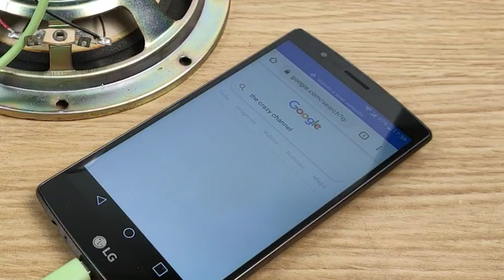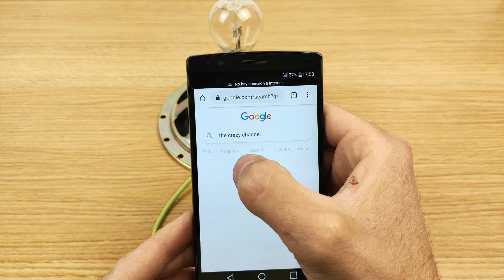WIFI GRATIS 📲📲📲 - Nuevo Método 2022!!! - TUTORIAL para Tener Wifi Gratis | DIY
Estás pensando conectarte a cualquier wifi gratis sin pagar y sin contraseña? Pues deja de buscar. En éste tutorial te vamos a enseñar paso a paso cómo conseguirlo!!!
Con éste sencillo invento tendrás wifi gratis ilimitado.

Índice:
00:00 Intro
00:15 Wifi desconectado
00:40 Los componentes necesarios
01:00 Soldamos el cable a la bombilla
01:33 Rodeamos la bombilla con el cable dando muchas vueltas
02:17 Preparación de la bombilla para hacer el truco
03:39 El altavoz
04:00 Pelando los cables para soldar
05:50 Soldando los cables al altavoz

wifi ilimitado
unlocked
wifi sin pagar
como desbloquear wifi en pc